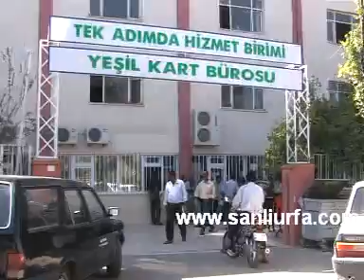yesilkart kuyrugunda oglunun olum haberini aldi